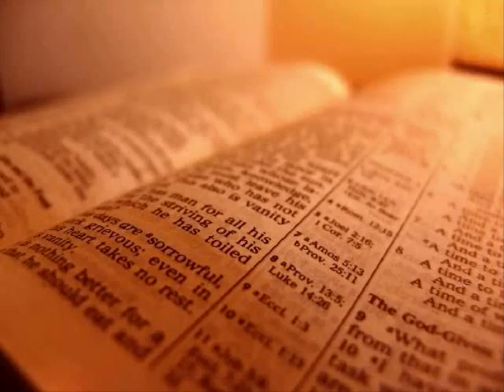The Holy Bible - 1 Chronicles Chapter 11 (King James Version).flv